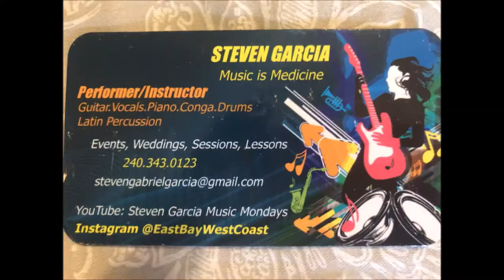Stephen Garcia - Voodoo Child - Freestyle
Yeah This an Old Video. I aint been My posting everyDay self in a while. When i heard this One come up I was gonna Jump In and Sangn.

But I thought My MANs is gonna do it. Anyways...

This video is loading so much faster on Youtube I guess Im going to have to build my channel on here now. Rock N RoLL!!!